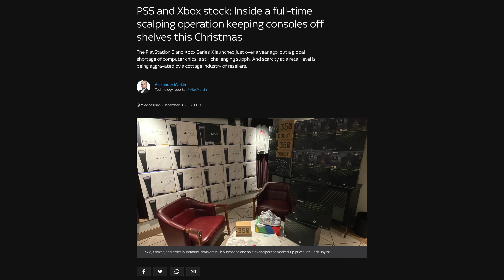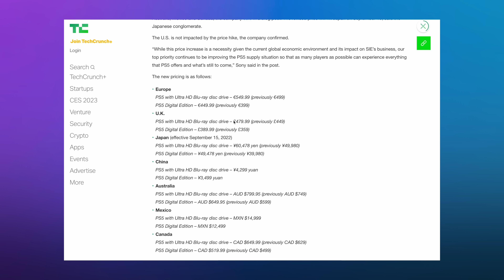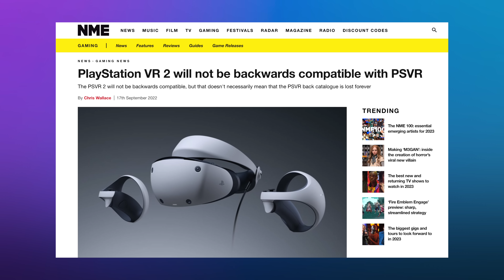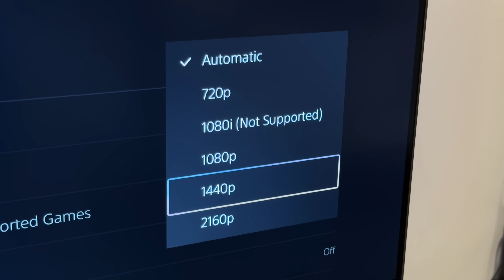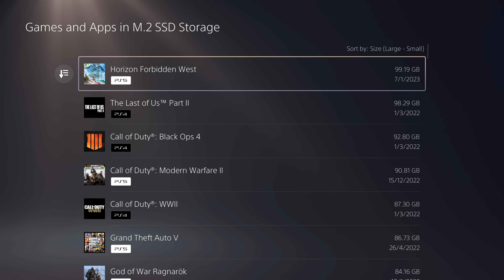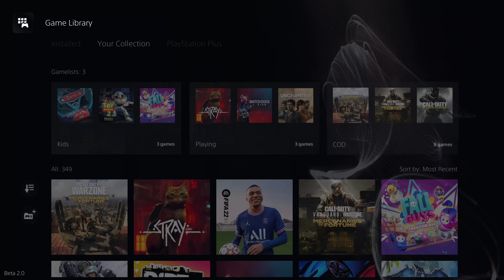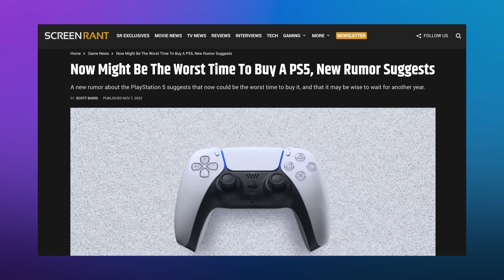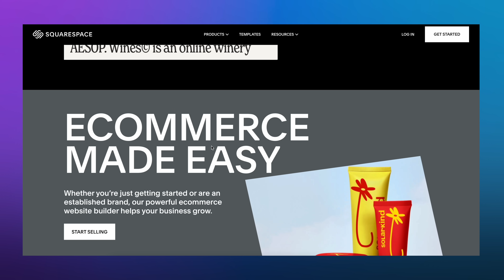PS5: 2 Years Later Review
It’s been two years since the PS5 launched, here are my thoughts and a recap!

Since the PlayStation 5 launched we’ve had some incredible games, accessories and even UI updates that have improved the whole experience. But what’s it been like and what should we expect over the coming months/years?

0:00 | Intro
0:19 | Stock issues?
1:24 | PS5 Games
2:43 | Accessories
4:57 | Performance
6:03 | Storage
6:37 | PS5 Update
7:27 | UI and Dash
8:06 | PS Plus
8:55 | Upcoming Games
9:33 | PS5 Pro & Slim
9:56 | Final Thoughts
10:38 | Sponsor